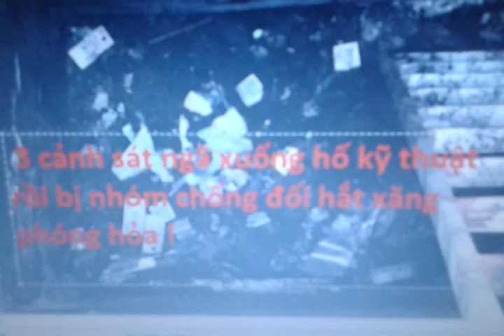Vụ việc tại Đồng Tâm - 3 chiến sỹ công an đã hy sinh như thế nao ?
3 chiến sỹ công an đã hy sinh trong khi thi hành công vụ.